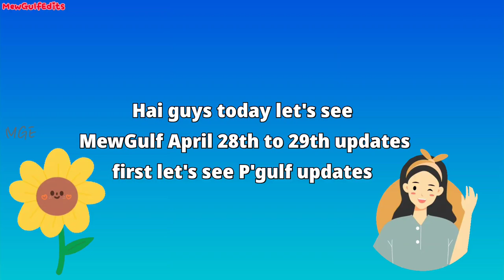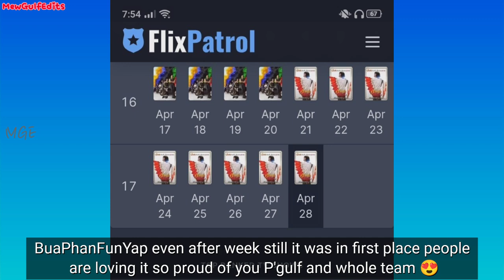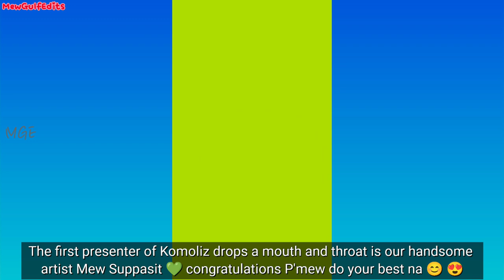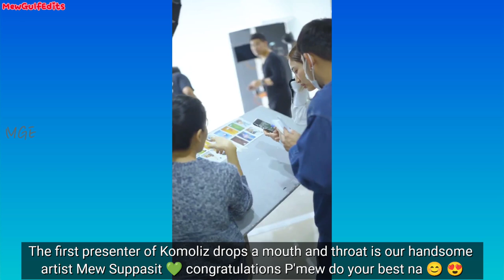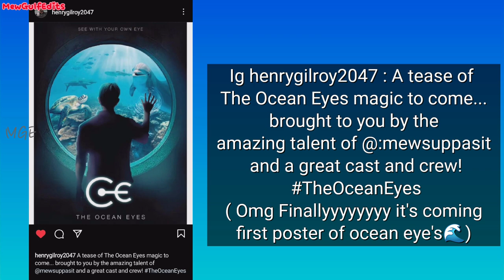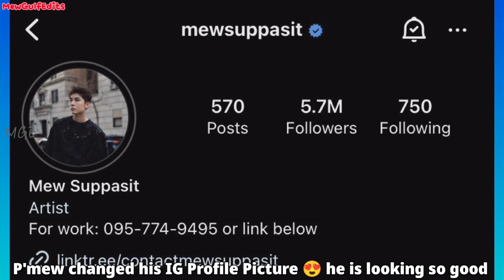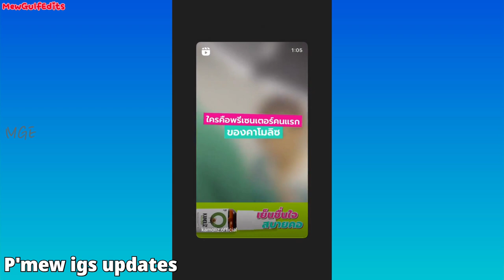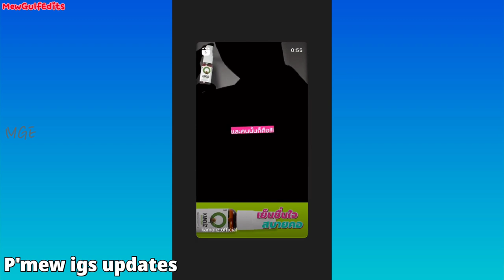Mew ocean eye's first poster 🌊 Gulf is always our fan's baby 😍 Mew as Kamoliz presenter 💚☀️🌻updates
Thai to English Translation by : LucyWJMG, walaas98, MG_intuition, Gupitae88, LYL_GULF